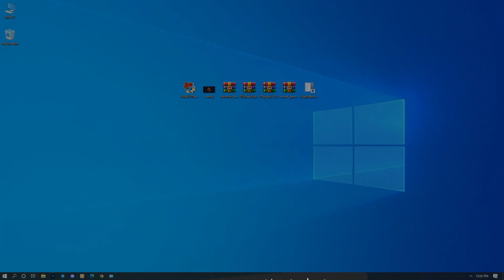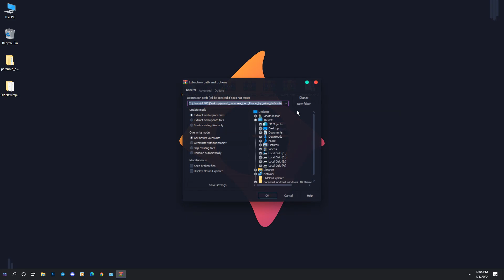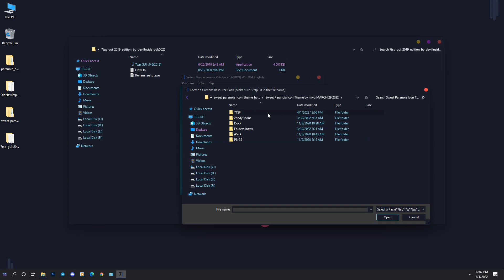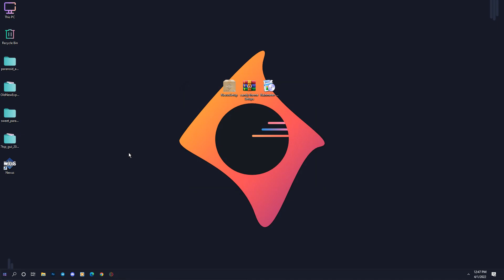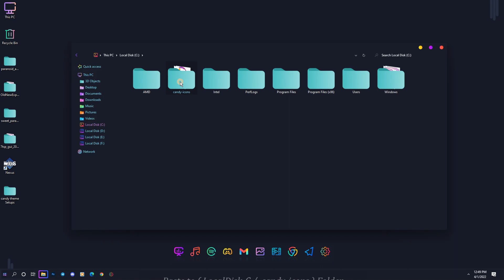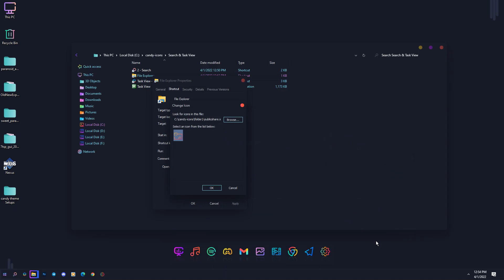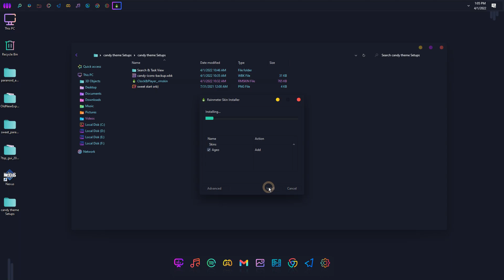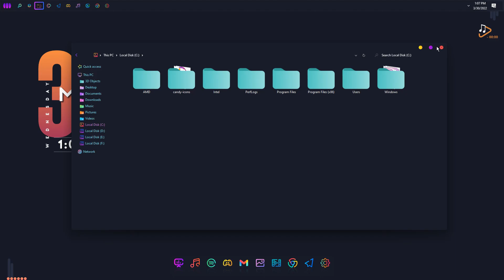Now look at Windows 10 in Linux appearance || Linux Sweet Theme for windows 10 - 2022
Hello everyone, in this video, I have customized Windows based on the awesome Linux look using the paranoid Android theme niivu created and his enhanced sweet paranoid icon. Definitely, many people will like this.